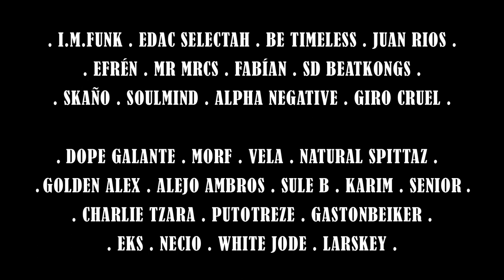Tutto Lavoe & Chesy Colón - "Encerrona" P.R.O.M.O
Primer video promocional del próximo LP de Tutto Vale & C.H.E.S que tendrá como título "Encerrona"
Fecha de Lanzamiento: 26 de Junio de 2016
Idea Original: Tutto Vale & C.H.E.S
Dirección: G.Aldeano
Edición y Montaje: G.Aldeano